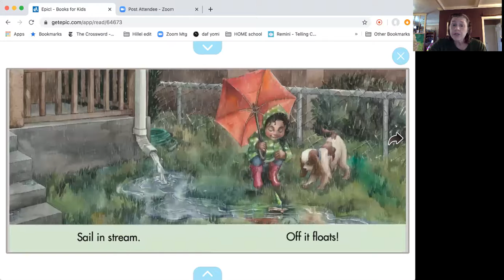Hillel: in the rain